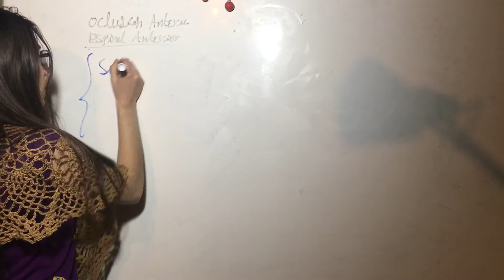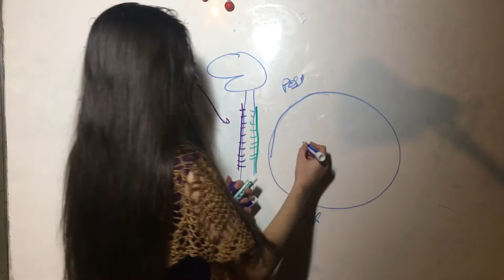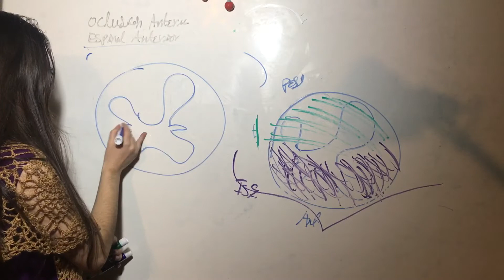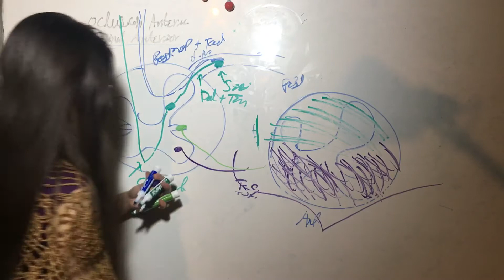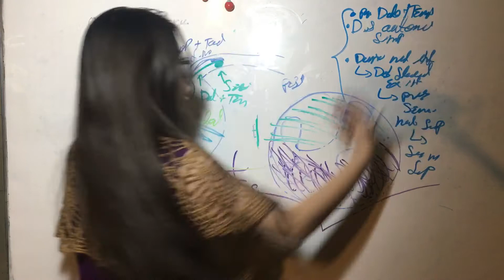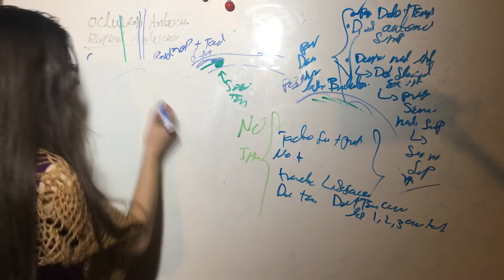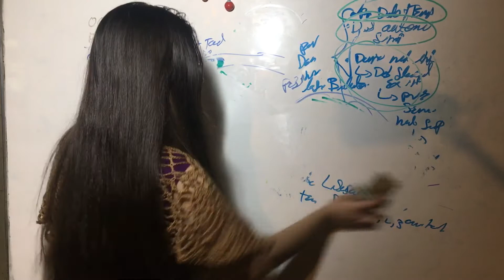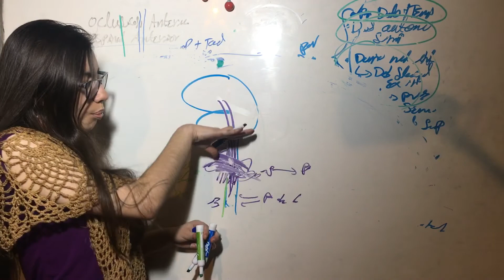Oclusion Arteria Espinal Anterior.